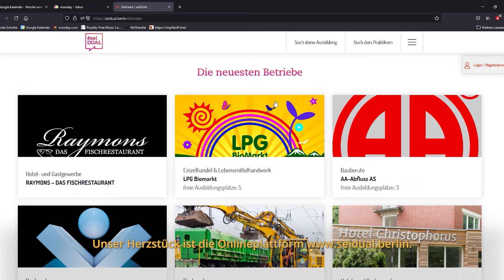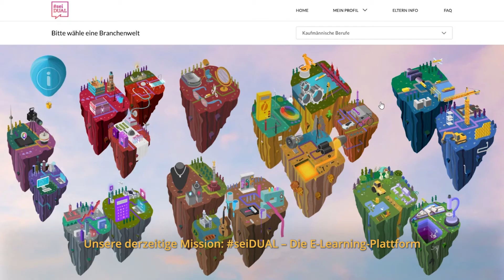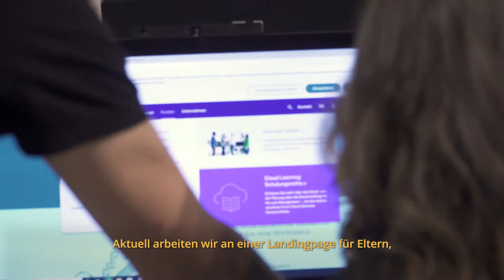seiDUAL: nachhaltige und integrative Berufsorientierung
seiDUAL verfolgt einen ganzheitlichen Bildungsansatz zur nachhaltigen Berufsorientierung junger Menschen. Das Projekt setzt auf das Ausprobieren verschiedener Berufe vor Ort sowie in einer digitalen Lernumgebung unter der Berücksichtigung globaler Nachhaltigkeitsziele wie Hochwertige Bildung, Geschlechtergleichstellung und weniger Ungleichheiten.
Ausbildungssuchende können sich besser für einen passenden Beruf entscheiden, was Ausbildungsabbrüchen vorbeugt und den Berliner Arbeitsmarkt nachhaltig stärkt. seiDUAL pflegt wichtige Partnerschaften, um die Qualität der Formate sicherzustellen. In naher Zukunft richtet es den Blick auch in Richtung Europa.
seiDUAL: intermedial, integrativ, nachhaltig!